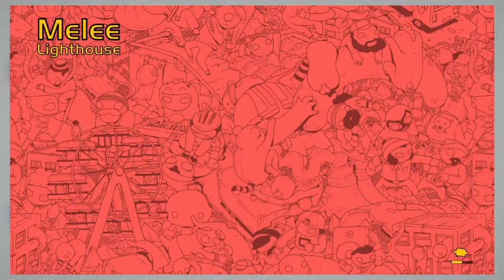Gang Beasts Funny Moments with Uncle Ruckus - Quiezz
Gang Beast Gameplay